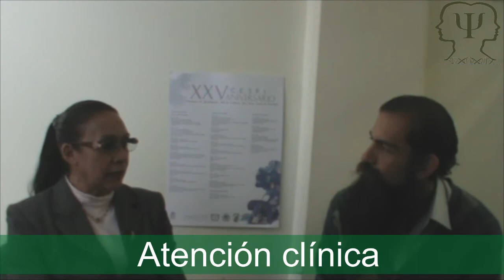CACyPMx. ¿Qué es el CESPI? Dra. Adelaida Rojas García. (Parte 1)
En esta entrevista, la Dra. Adelaida Rojas García nos habla sobre el Centro de Estudios y Servicios Psicológicos Integrales y los servicios que ofrece a la comunidad y los estudiantes de la UAEMéx.